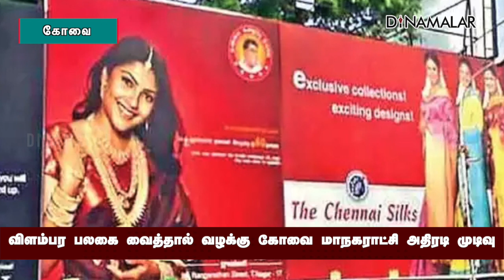விளம்பர பலகை வைத்தால் வழக்கு கோவை மாநகராட்சி அதிரடி முடிவு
விளம்பர பலகை
வைத்தால் வழக்கு
கோவை மாநகராட்சி